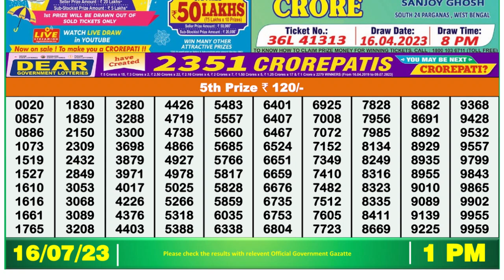🔴 Lottery Sambad Live 01:00pm 16/07/2023 Morning Nagaland State Dear Lottery Result Pdf Download